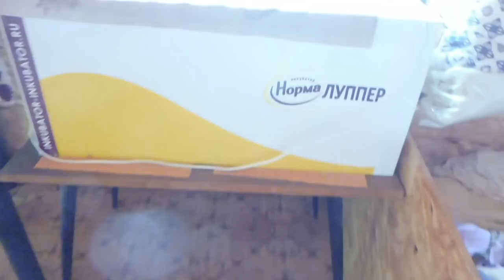Щенки породы ЧИХУАХУА 2,5 месяца ЖДУТ мам и пап / Чихуа щеночки ПЕРВЫЙ раз в тоннеле / Мари Мистик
ЕСЛИ ЕСТЬ ЖЕЛАНИЕ  ПОДАРИТЬ ИГРУШКИ И ВКУСНЯШКИ НАШИМ ПИТОМЦАМ КАРТА СБЕРБАНКА :
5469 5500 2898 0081 получатель моя дочь  Екатерина Алексеевна Ф.
Наш питомник ЧИХУАХУА - РКФ - FCI " Мари Мистик " находится
в экологически чистом районе Ленинградской области
Все щенки нашего питомника ( так же как их родители имеют документы и клейма РКФ + ветеринарные паспорта Международного образца = привиты и чипированы . Ежедневно гуляют на улице - на частной огороженной территории . СОЦИАЛИЗИРОВАНЫ - контактны , имеют крепкую - здоровую психику ( не трусы , не пустолайки и не агрессоры ) . ПРИУЧЕНЫ К ТУАЛЕТУ НА УЛИЦЕ И ДОМА НА ПЕЛЕНКУ . ЗДОРОВЫ = ФИЗИЧЕСКИ И ПСИХИЧЕСКИ !
💗ЧИХУА 2 щенка ЖДУТ МАМ И ПАП !💖
Щенки полностью = ДВАЖДЫ ПРИВИТЫ = вторая прививка с бешенством , чипированы , клеймо и метрика щенка РКФ - FCI . Ждут мам и пап - 2 мальчика ЧИХУАХУА , Др 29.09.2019 года ЦЕРИОС вес 3 кг , окрас бело шоколадный триколор + Зевс палевого окраса ,
др 28/12/2020 года МАРИ МИСТИК ЗЕВС ЛОРД оф ФАЙЕР
ОТКРЫТ РЕЗЕРВ на щенков Др 16 и 18 марта 2021 г.
3 МАЛЬЧИКА + 1 ДЕВОЧКА ЧИХУАХУА